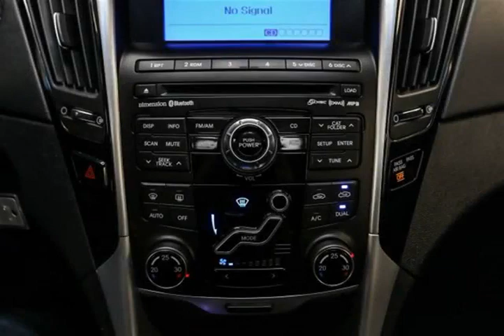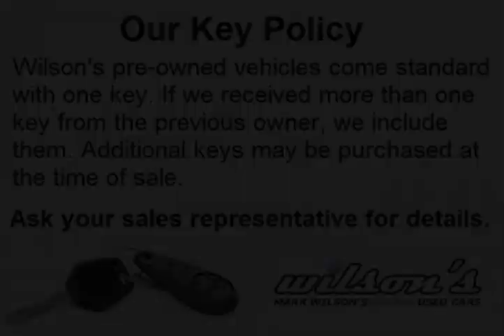Mark Wilsons Better Used Cars - 2011 Hyundai Sonata LIMITED w/ LEATHER! SUNROOF! HEATED SEATS! ...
Mark Wilsons Better Used Cars - 2011 Hyundai Sonata LIMITED w/ LEATHER! SUNROOF! HEATED SEATS! ALLOYS! BH123783